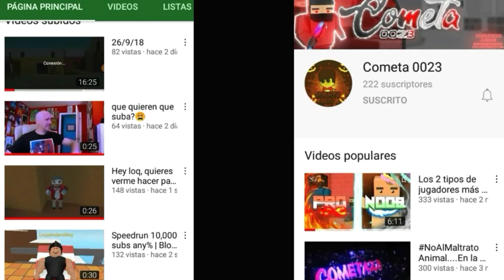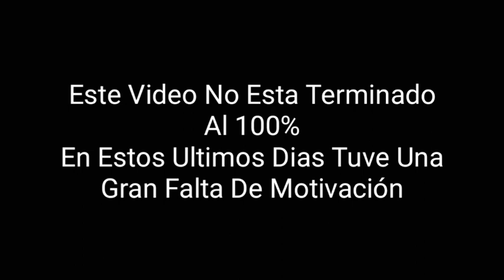Block Strike | Casi Consigo La Victoria (Juggernaut)